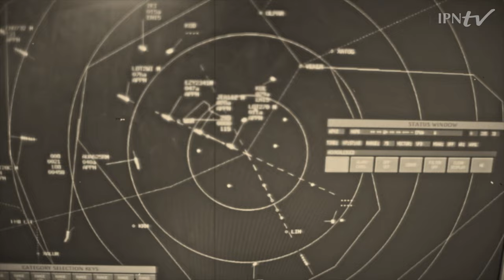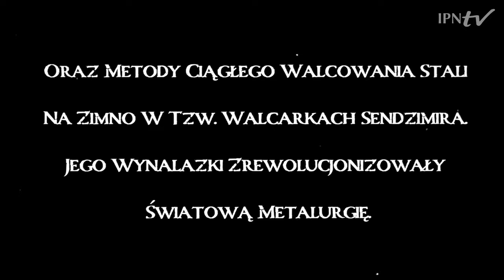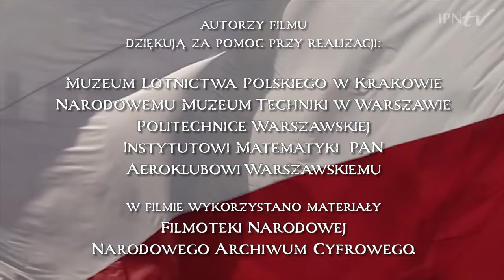𝐓𝐀𝐃𝐄𝐔𝐒𝐙 𝐒𝐄𝐍𝐃𝐙𝐈𝐌𝐈𝐑 (1894-1989) – Giganci Nauki PL PROMO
▶ Czy wiesz co łączy krakowskie Sukiennice i współczesne samochody❓ 📺 OBEJRZYJ najnowszy film z serii Giganci Nauki.PL i poznaj historię „Edisona metalurgii” Tadeusza Sendzimira – twórcy wielu nowatorskich rozwiązań technicznych z zakresu metalurgii, w tym wykorzystywanej na całym świecie walcarki planetarnej❗